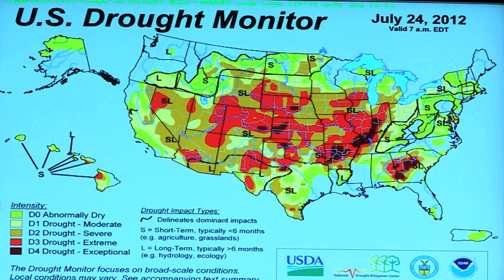USDA Reports Say Climate Change Will Affect Agriculture, Forests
Two USDA reports say U.S. agriculture and forest management will have to adapt to climate change and that some of those efforts are already underway.